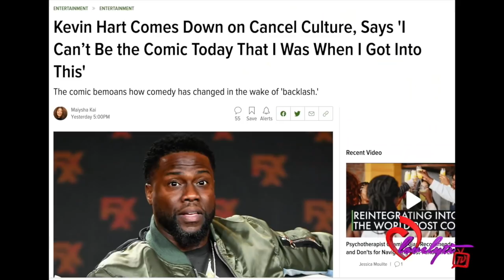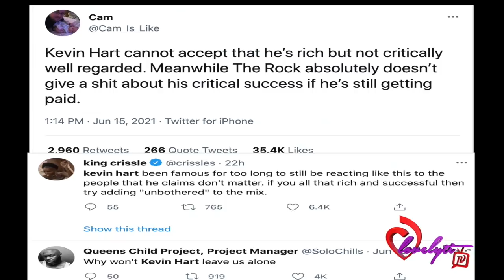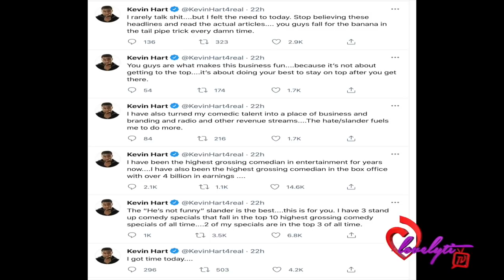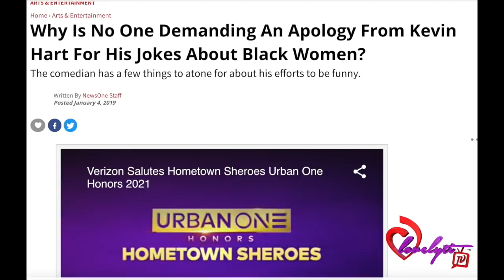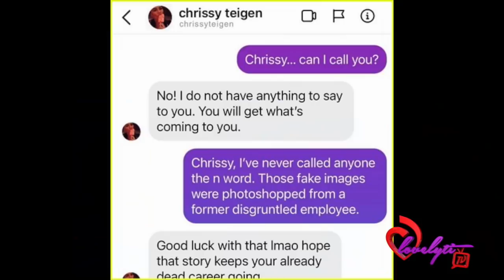Kevin Hart GOES OFF On Cancel Culture+is Chrissy Teigen Suffering From Cancel Culture KARMA?